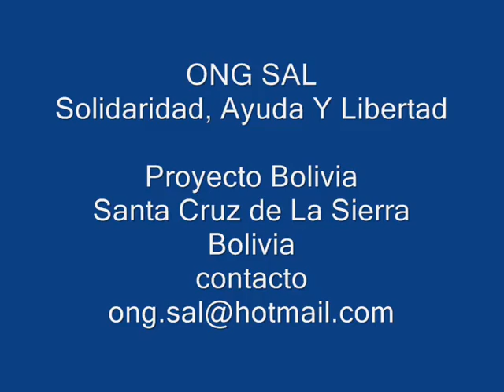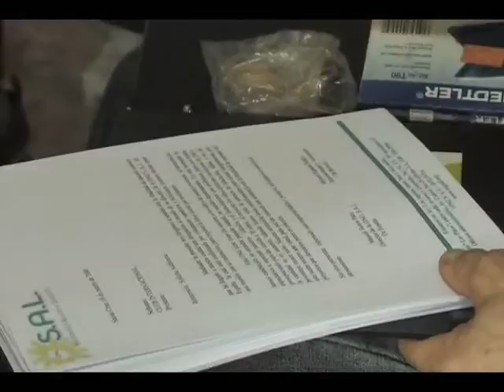ong SAL - Proyecto Bolivia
ong Solidaridad, Ayuda y Libertad - Proyecto Bolivia

En 2004 se creó con el esfuerzo y la solidaridad de muchos un comedor social para los niños más desfavorecidos de la zona

en la ciudad de Santa Cruz de La Sierra en Bolivia - America del Sur

En 2010 se dieron los primeros pasos para hacer una casa de acogida para los niños con grandes problemas tanto económicos como familiares

en La ciudad de Malindi en Kenia - Africa.
ongSAL, este proyecto de 5 años finalizó en Junio del 2010